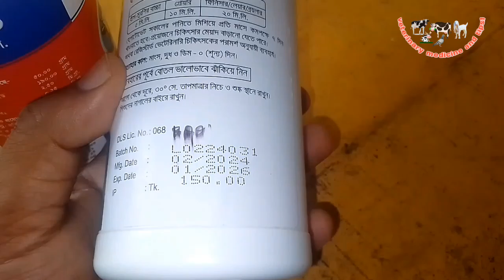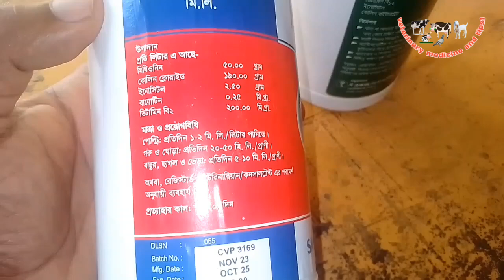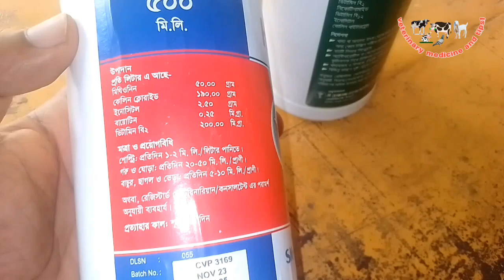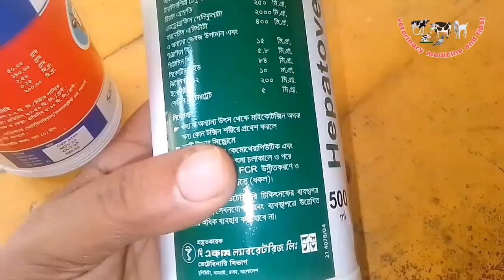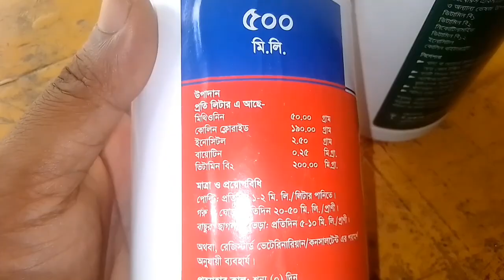২৬৩/Hepatonic vet/Hepatovet/ভালো লিভার টনিক /veterinary medicine and tips1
লিভার টনিক খাওয়ানোর উপকারিতা:

• ফ্যাটি লিভার ডিজিজ, লিভার ডিজেনারেশন, এসাইটিস
ইত্যাদি প্রতিরোধে
• খাদ্যে টক্সিনের উপস্থিতি জনিত সমস্যা প্রতিরোধে
• কৃমিনাশক ব্যবহারের পরে
• এন্টিবায়োটিক ব্যবহারের আগে ও পরে
• খাদ্য রূপান্তর হার (FCR) উন্নীত করতে
• গবাদিপ্রাণির কলিজা কৃমিজনিত দূর্বলতা, ডায়রিয়া চিকিৎসার
পরে, যকৃত প্রদাহে, মিনারেল টক্সিসিটি প্রতিরোধে
• যে কোন ধরনের ধকল (Stress) কমাতে।